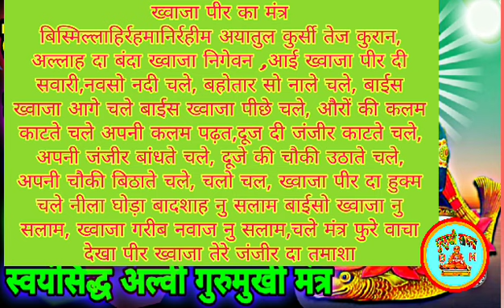ख्वाजा पीर का जंजीरा मंत्र/ khwaja Peer ka Janjira Mantra/ स्वयंसिद्ध चमत्कारी मंत्र/गुरुमुखीसाधना